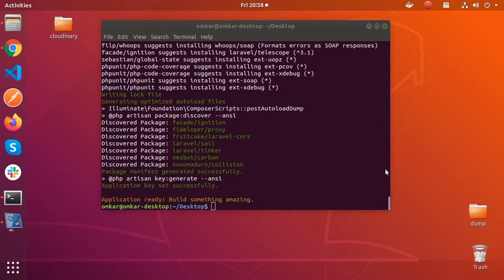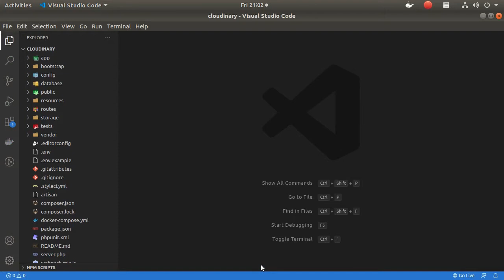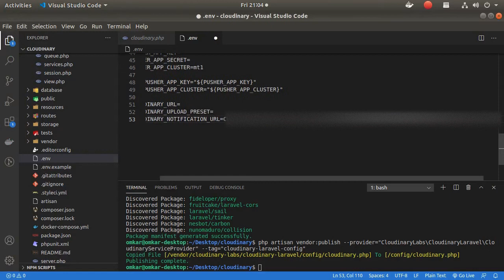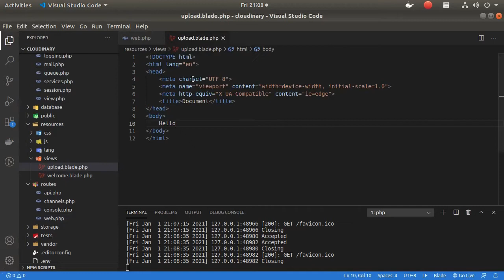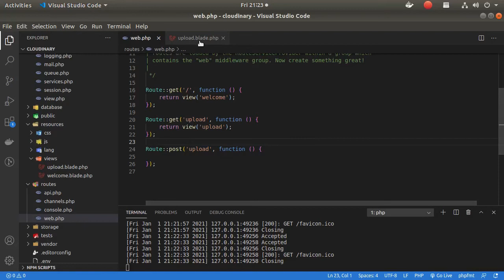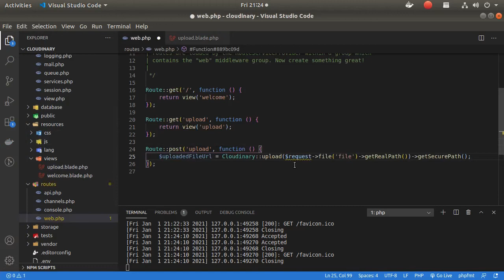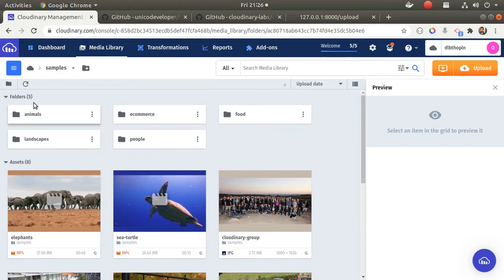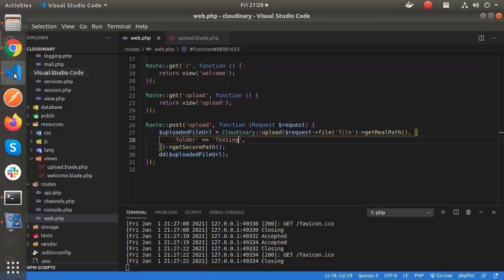Upload Image Or Video On Cloudinary In Laravel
In this video you will learn how can you upload your image or video on cloudinary.